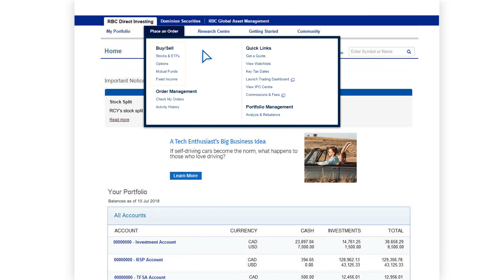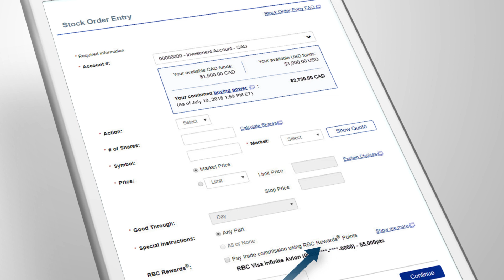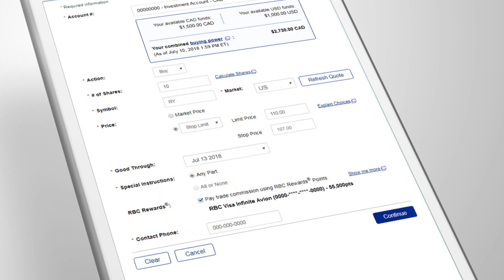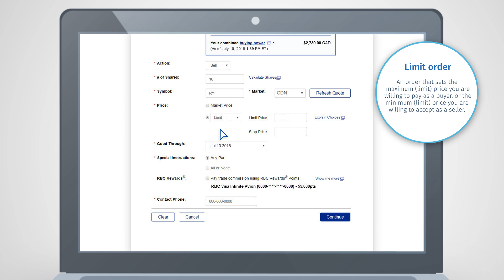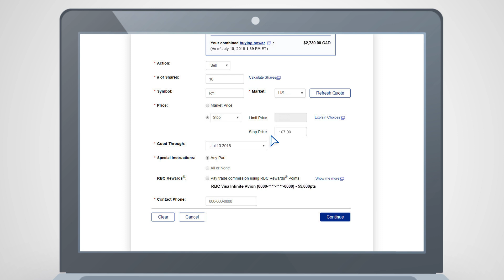How to buy and sell a stock with RBC Direct Investing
How to buy or sell a stock using the RBC Direct Investing site or mobile app